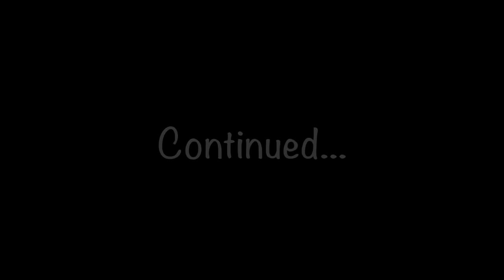Mad Scientist TRACKED US to our house! *Scary*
Knock Knock's Scientist came to our house looking for us...